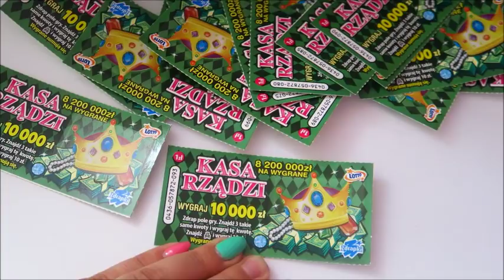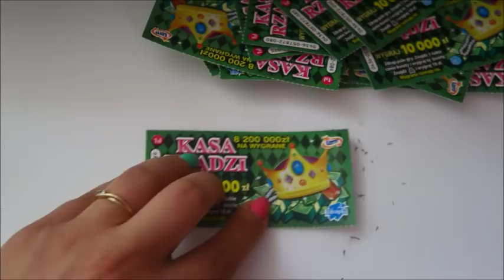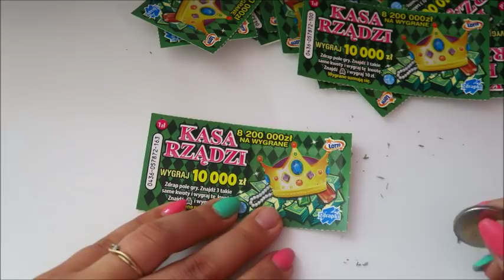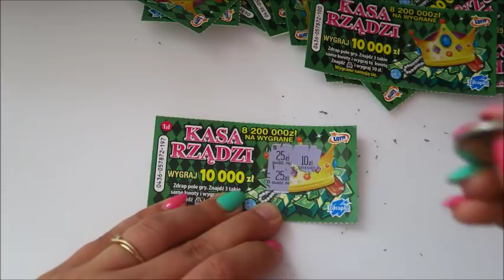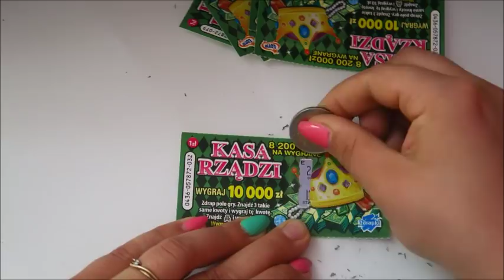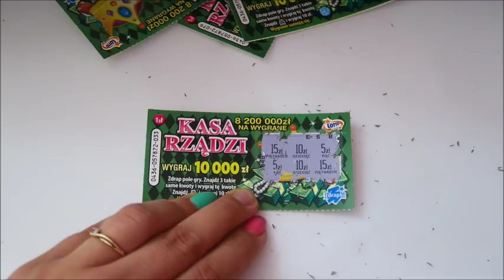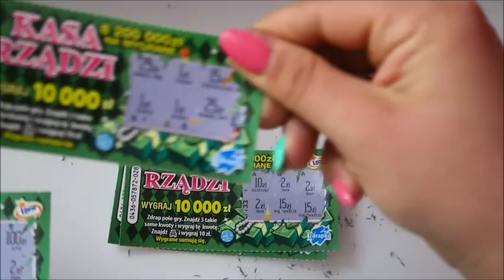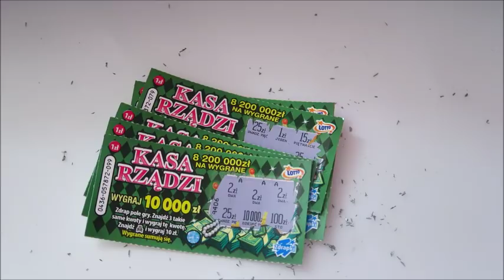3- SETNY ♥ URODZINOWY ODCINEK ZDRAPEK, 28 SZT.